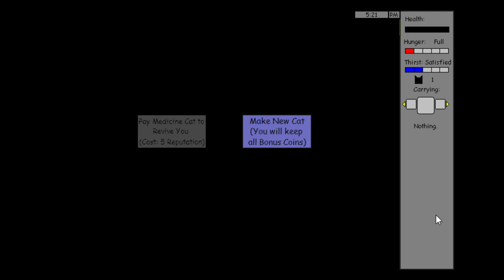Warrior Cats Untold Tales Ep 6: StarClan's Call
Crowbone meets a tragic end at the edge of ThunderClan territory.

I have no words guys. I feel awful. I was really getting into Crowbone's story, but it seemed unfair to simply start over with her back in ThunderClan or even as a rogue. I wish we had gotten to know her a bit more as a cat instead of her life ending in such paranoia-- her only friend/rival not even believing her when she tried to tell him of Preyheart's treachery.

I hope you're enjoying the series so far however, and tune in next time as we jump into Crowbone's next reincarnation in ShadowClan.